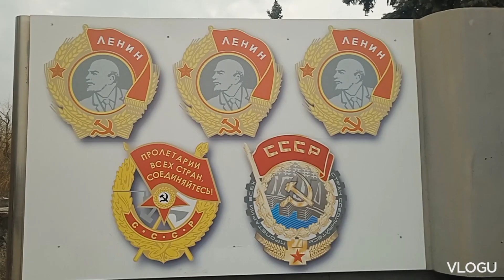Мариуполь как выглядит бывший кн Комсомолец и вид с крыши на город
Таинственный Мариуполь это канал про восстановления и развития нашего города , а также все что связанно с Аномальными явлениями происходящими в Мариуполе и регионе